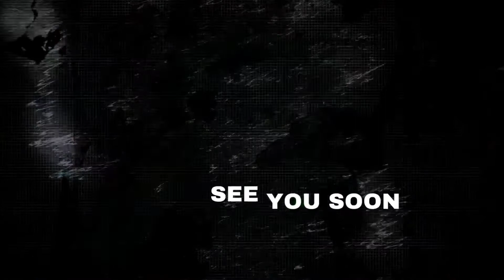(PFC 1) 2022 Primal Fighting Championship Reed Iyar Highlights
WELCOME TO CARNAGE ON THE RIVER!

This fight happened on January 15th, 2022 in Redding California at The Win-River

This Fight Featured   Reed Iyar Highlights

For information To BOOK a Fight Card  or if you are a Fighter looking to fight
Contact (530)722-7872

Authentic Storyteller Designs & Haggard Vision

Produced by
Authentic Storyteller Designs

Authentic Storyteller Designs